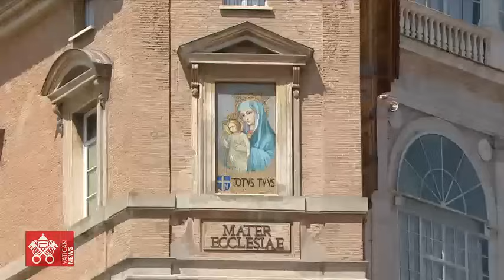Angelus 15 de agosto de 2023 Papa Francisco